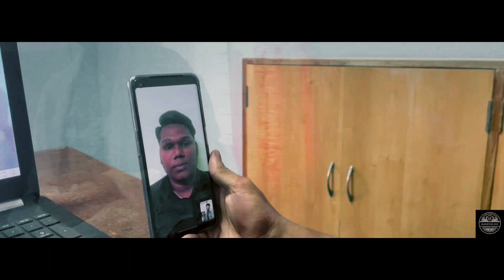TEAM ZUSE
Department of Computer Science [PG]
Presents
Manoeuvre 2022
Intra Collegiate Fest
Event: ICEBREAKER
“Technology from Unreachable to Reachable”
Team Leader name:
Nived S. (21MCAA25)
Yeshodha S. (21MCAA35)
Team Member name :
Harshitha M. (22MCAA24)
Dolkar Yangkyi (22MCAA17)
Johnpaul Reju (22MCAA32)
Ashish (22MCAA08)
Santhosh Kumar (22MSCS22)
Vaishnavi S. (22MCAA71)
Melbin Joseph (22MCAA40)
Ceyoul Joseph (22MSCS06)
Mikhael Thomas (22MSCS14)
Sharon K (22MCAA64)
Rizin P (22MCAA56)
Aravind Kumar (22MSCS30)
In today’s modern world technology is advancing day by day. Due to this the life of humans begins has become very easy. Technology, in general, refers to all the tools, machines, or devices used in our day-to-day life. It is the result of the advancement of science.
Today. Technology is now a very integral part of the day-to-day life of each and every one of us. There have been many technological developments which have made our work much easier, like computers, mobile and more.
The Internet is probably the most famous means to spread information. Using the internet one can communicate, shopping  ……. Etc. technology is making education improve over time also it has become unreachable in most of rural areas but then how can a rural area benefit from the existing technology. They are learning from their fingertips.